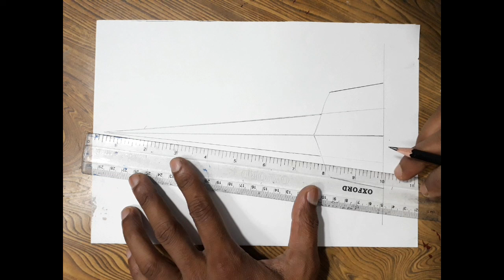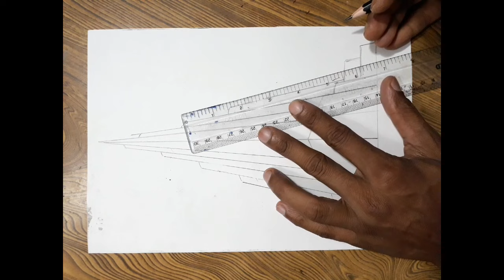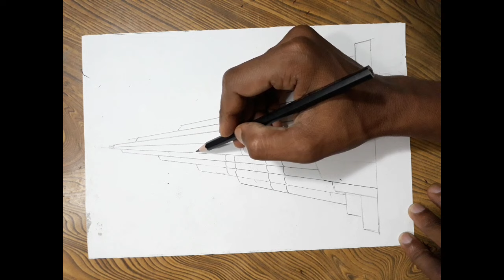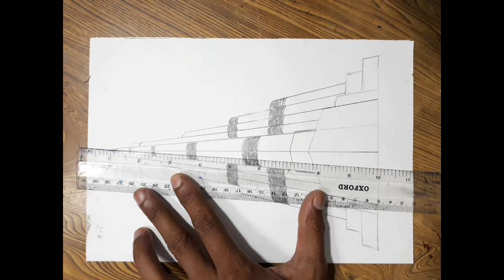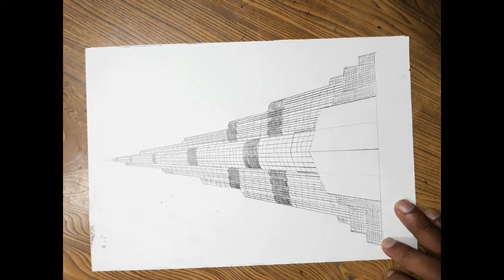How to draw Burj khalifa step by step so easy